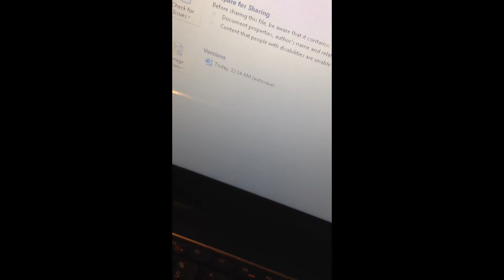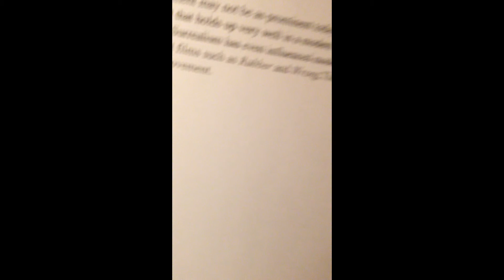KODAK ESP5250 PRINTER REVIEW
Absolute garbage